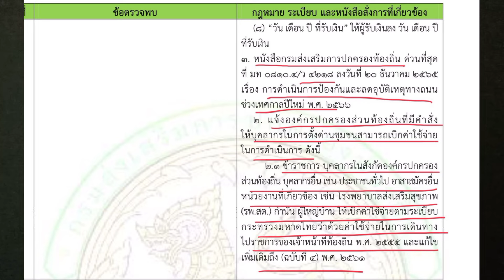ให้บุคลากรตั้งด่านชุมชน เบิกค่าตอบแทน